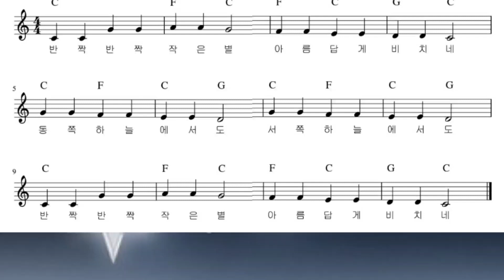작은별 오카리나 반주 mr / 리코더 반주 mr / 오카리나배우기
오카리나 또는 리코더 연주하는데
도움되길 바랍니다^^

☆수업문의☆
연습실위치:성남시 분당구 야탑동 소재
◇나눔스튜디오◇
또는
카톡 아이디 'OCA_QUEEN' 검색 카톡문의